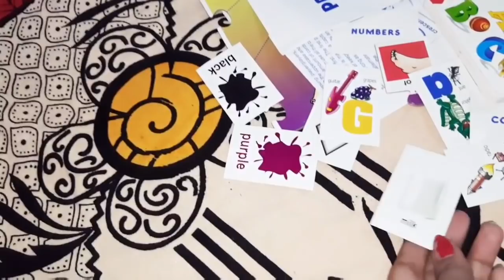Jiwitputrika vlog 2020क्यों नहीं करती थी मै जितिया व्रत❤️ मायका छोड़ ससुराल की रीत से किया सब🌺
All the product I love to use.The information provided on the channel is for general purpose only and should not be considered as professional or medical Practitioner so always sure you conselt a professional in case of need.we always try to keep our channel and content updated but we cannot guarantee it the information provided in these video should not be considered as a substitute for prescription suggested by local beauty,diet, l care, professional viewers and subjected effect, illness,any health or skin care problems caused due to the use of our content, information or anything related to this .
THANKU

काश भगवान मां की पुकार सुन लेते😢देखो मायके को छोड़ ससुराल की रीति से कैसे किया जितिया jitiya vrat